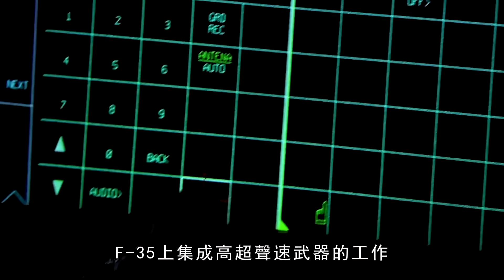洛克希德開發Sidekick助手掛架，F-35內置彈艙載荷增加二分之一，大幅增強空戰能力，發動機升級案確定，變循環發動機未被採用| 隱身戰機 | 空空導彈 | 美國空軍 | 發動機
洛克希德馬丁公司已確認F-35隱形戰機新型武器掛架工作正在取得進展，可將F35內置彈倉的AIM-120先進中距空對空導彈數量從 4 枚增加到6枚（2個內置武器艙各增加一枚），使得F35的攜帶Aim120數量與F22一樣多，提升了空戰能力。
Lockheed Martin has confirmed that work is progressing on a new weapon pylon for the F-35 stealth fighter that will increase the number of AIM-120 Advanced Medium-Range Air-to-Air Missiles in the F-35's built-in magazine from four to six (two built-in Each weapon compartment is increased by one), so that the F35 can carry as many Aim120s as the F22, which improves the air combat capability.